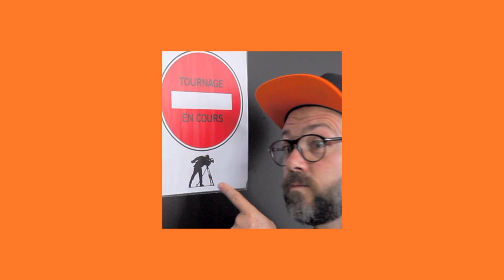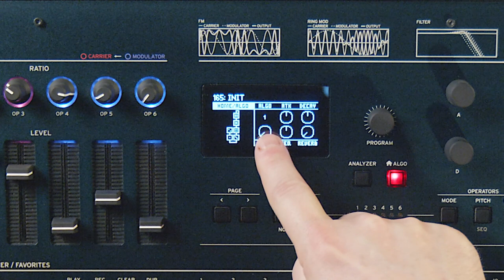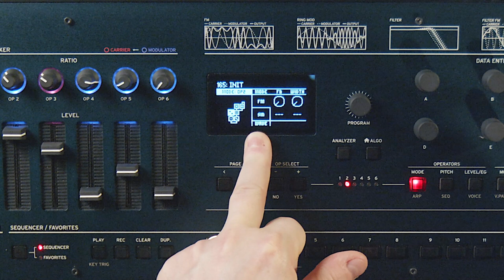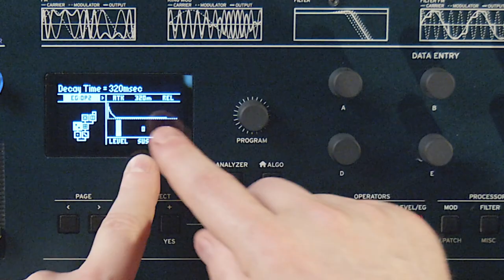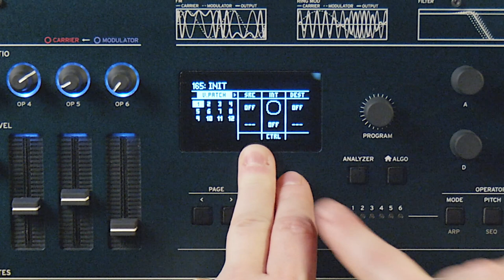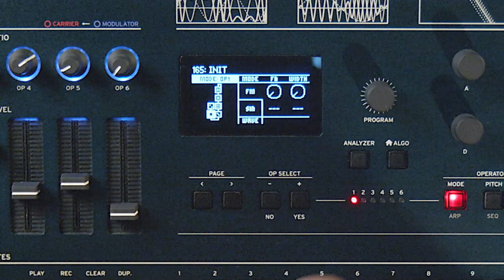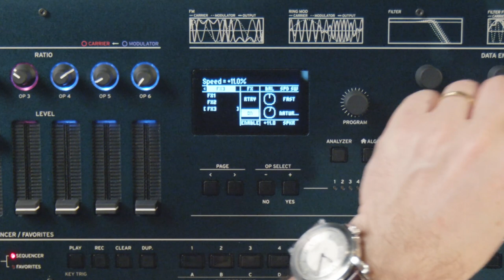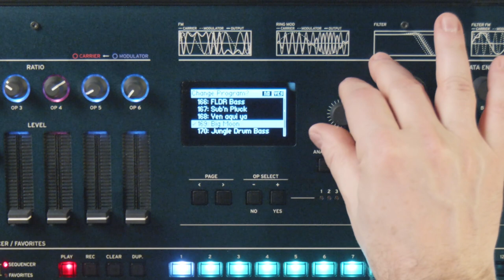Votre mission : essayez ce synthé KORG OPSIX - Dans la Boite avec KNARF (vidéo de La Boite Noire)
Votre mission si vous l'acceptez : essayer ce synthé KORG OPSIX.

0:00 • Intro
1:05 • Quelques sons
2:06 • Présentation
2:45 • Les algorithmes
4:21 • Envelope Generator
5:17 • Un son de nappe
5:40 • Matrice de modulation / Virtual Patch
6:27 • Un son percussif / une basse Jaco
6:48 • Modes des opérateurs / filtres
8:06 • Knarf qui chante ?
8:52 • Les effets
10:54 • Le séquenceur
12:08 • Les favoris et autres fonctions
12:26 • Conclusion